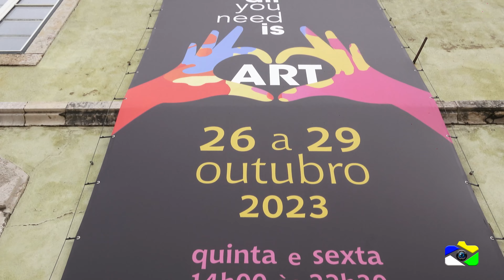II EDIÇÃO DO FESTIVAL DE ARTE CONTEMPORÂNEA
Arte contemporânea é uma tendência artística que se construiu a partir do pós-modernismo, apresentando expressões e técnicas artísticas inovadoras, que incentivam a reflexão subjetiva sobre a obra.Também conhecida como Arte Pós-Moderna, a arte contemporânea rompeu com alguns aspectos da Arte Moderna, ajudando a configurar uma nova mentalidade no mundo artístico. No entanto, muitos dos valores defendidos pela Arte Moderna foram mantidos na Contemporânea, como o desejo pelas invenções e experimentações artísticas, por exemplo.
Não há um consenso sobre quando a arte contemporânea teria se originado, mas provavelmente foi em meados da segunda parte do século XX.
No pós-guerra o sentimento que predominava era o de reconstrução da sociedade. Os artistas, a partir deste princípio e apoiados no avanço da globalização, das novas tecnologias e mídias, passaram a enxergar novos meios de se expressar artisticamente.
A arte contemporânea valoriza mais o conceito, a atitude e a ideia da obra do que necessariamente o objeto final. A intenção é refletir de modo subjetivo sobre a peça artística, não apenas a contemplação pela sua natureza estética.